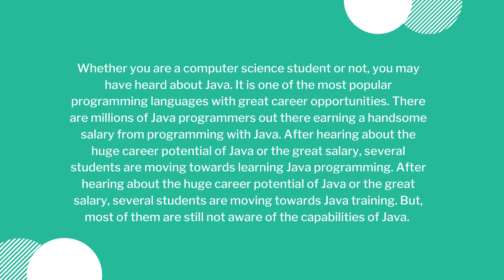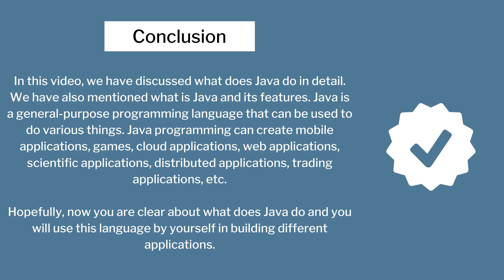What Does Java Do A Detailed Guide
Are you planning to learn Java and want to know what does Java do? see this video, and get to know about the various capabilities of Java in detail.